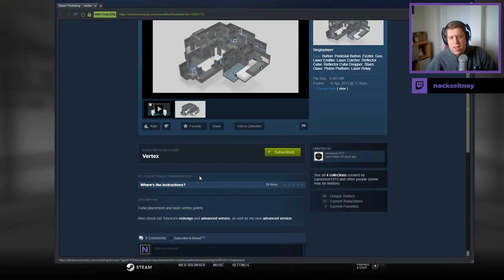[Portal 2] "Vertex" by camerson1313